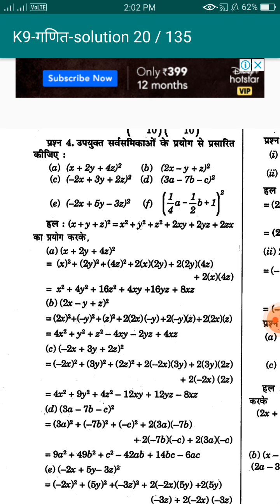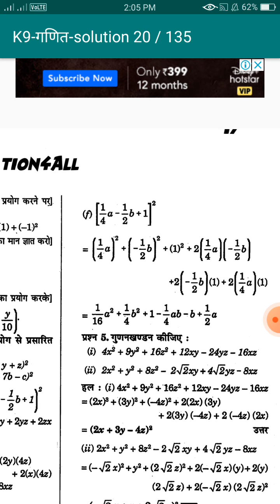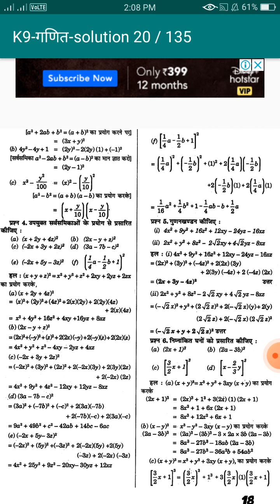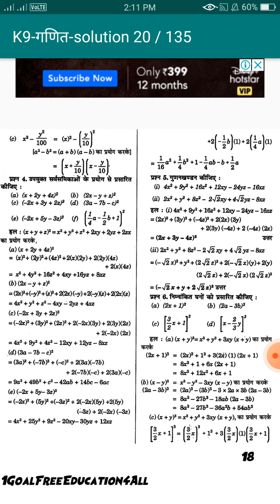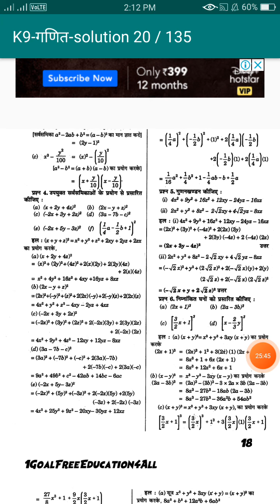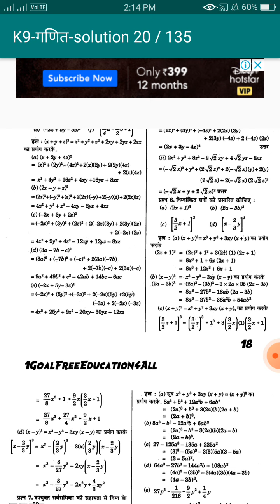Std 9..maths..chep 2..part 4